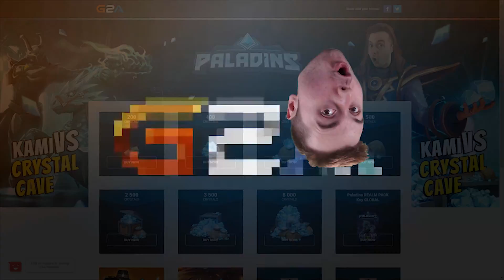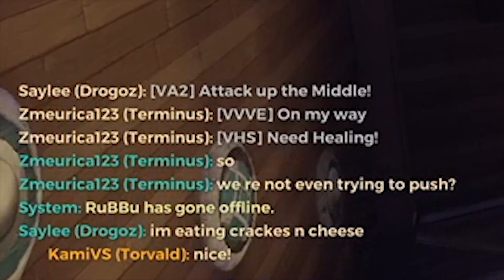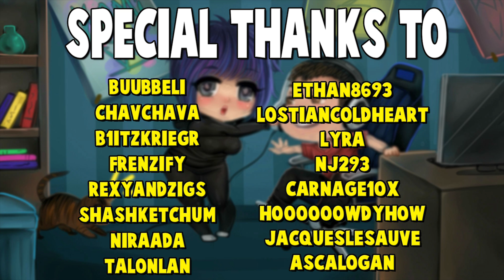THE UNSTOPPABLE DUO | Paladins Torvald Ranked Gameplay